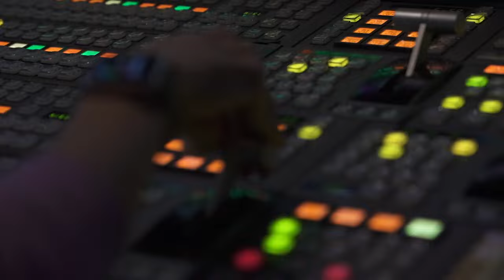銀杏颱風直接襲台率低 週末留意共伴效應｜TVBS新聞